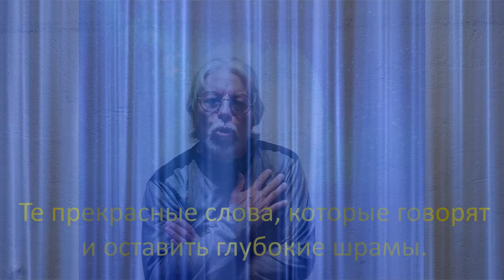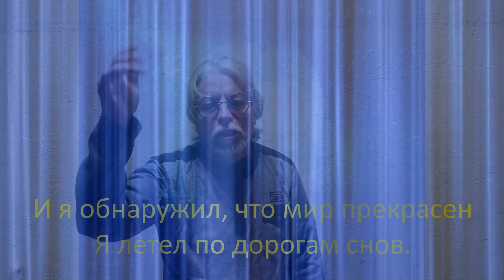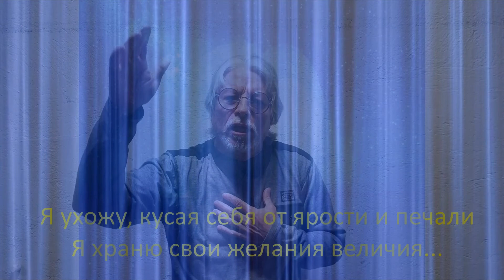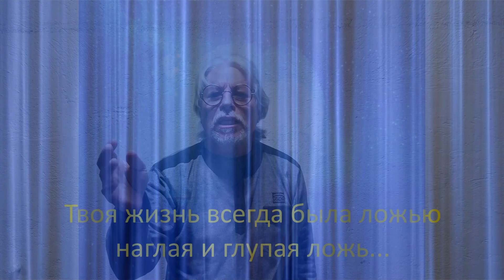Йеннаро: Ложь / Mentira / Lie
Ложь / Mentira / Lie
Buddy Richard